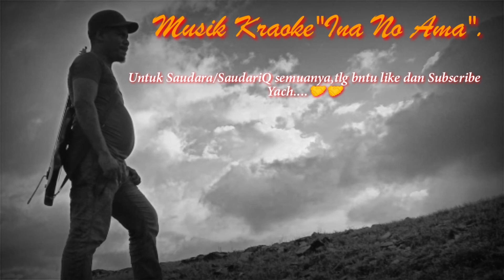Musik Karaoke"Ina No Ama".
By:Lius Aba